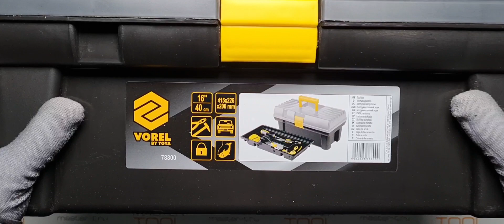Ящик для инструментов пластиковый, кейс Vorel 41.5 х 22.6 х 20 см, 16" (40 см), 78800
Распаковка- Ящик для инструментов пластиковый, кейс Vorel 41.5 х 22.6 х 20 см, 16" (40  см), 78800